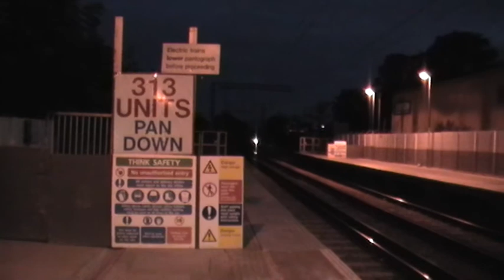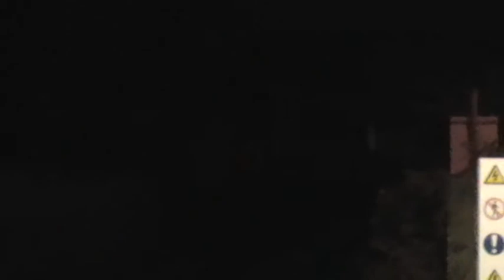5029 'Nunney Castle' racing passed Acton Central at night.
GWR Castle '5029- Nunney Castle' Passing Acton Central with the empty stock of the 'Cathedrals express' railtour. As you can hear, the WCRC class 37 behind 5029 was making one hell of a noise, as it was doing most of the work. Very rare to see a 'castle' on the NLL. This was my first bit of footage on my new Panasonic SDR S50 camcorder.